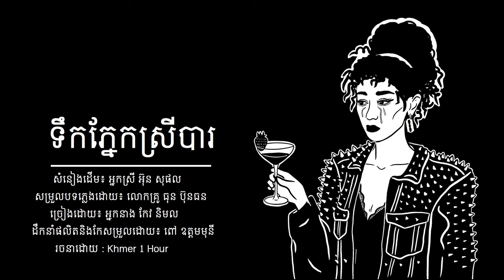ទឹកភ្នែកស្រីបារ - កែវ និមល / Toek Phnek Srey Ba ( 1 Hour )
ទឹកភ្នែកស្រីបារ
សំនៀងដើម៖ អ្នកស្រី អ៊ុន សុផល
សម្រួលបទភ្លេងដោយ៖ លោកគ្រូ ធុន ប៊ុនធន
ច្រៀងដោយ៖ អ្នកនាង កែវ និមល
ដឹកនាំផលិតនិងកែសម្រួលដោយ៖ ពៅ ឧត្តមមុនី